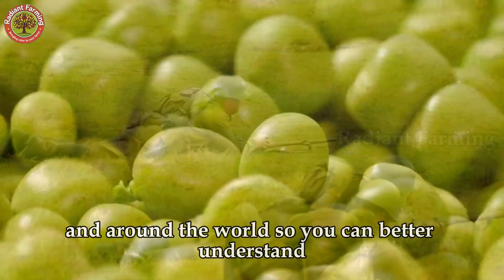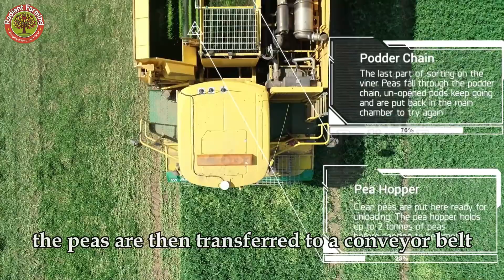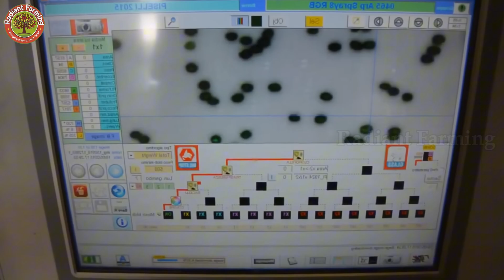How American Farmers Mechanize Green Pea Harvests Across Millions of Acres | Agriculture Documentary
Discover the fascinating journey of green peas, from lush fields to your plate! 🌱 In this documentary, we explore how green peas are grown, harvested, and processed using cutting-edge technology and sustainable farming practices. Learn about their global impact, with over 21 million tons produced annually.
From the fertile soils of Washington and Wisconsin to advanced processing facilities, see how farmers and modern machines work together to deliver fresh, delicious peas year-round. 🌍 Whether you're a food lover, agriculture enthusiast, or curious about sustainable practices, this video is for you!